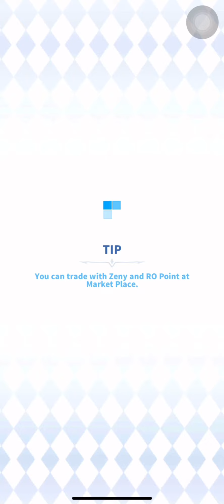Ragnarok Labyrinth: PVP single and CO-OP